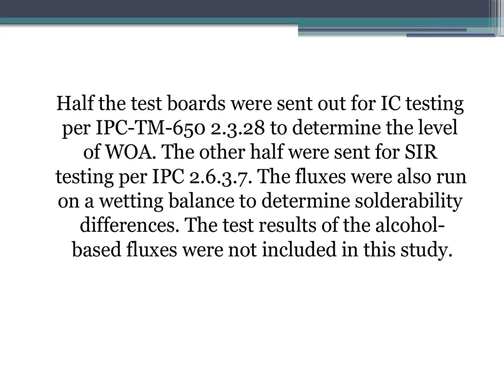Voc Free Flux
: If you are looking for "Voc Free Flux" at Best quality and at best possible lowest rate then you can Call @ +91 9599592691 or can visit at AdvanceTech.co.in.
Because it is the best online place for electrical, electronics, pharma tools in India.